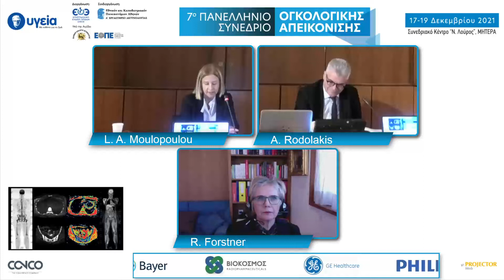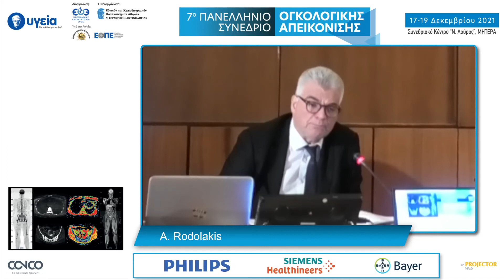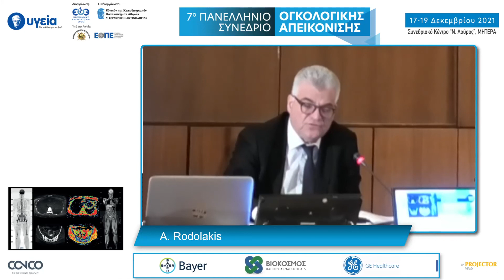Clinical Comments | Μουλοπούλου Λ., Ροδολάκης Α.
Μουλοπούλου Λ., Καθηγήτρια Ακτινολογίας, Διευθύντρια Α’ Εργαστηρίου Ακτινολογίας, Ιατρική Σχολή Εθνικού και Καποδιστριακού Πανεπιστημίου Αθηνών, Νοσοκομείο “Αρεταίειο”,  Ροδολάκης Α., Καθηγητής Γυναικολογικής Ογκολογίας, Διευθυντής Α’ Μαιευτικής - Γυναικολογικής Κλινικής, Ιατρική Σχολή Εθνικού και Καποδιστριακού Πανεπιστημίου Αθηνών, Νοσοκομείο “Αλεξάνδρα”